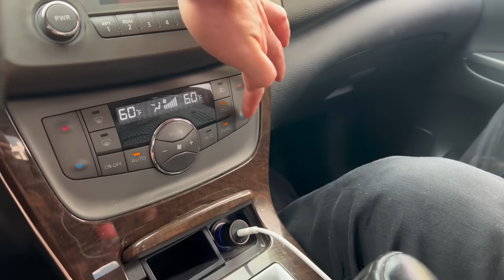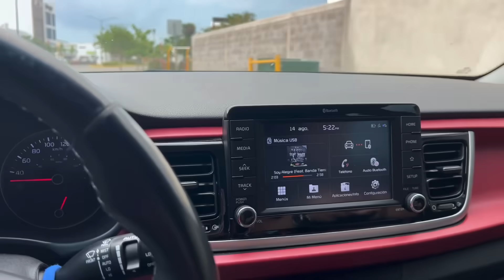BUSCANDO NUEVA CASA PARA ESTO (EL VITOLIAS)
Que tal plebada les dejo este video donde anduvimos buscando casa para esto vayan a ver el video para que vean de que hablo